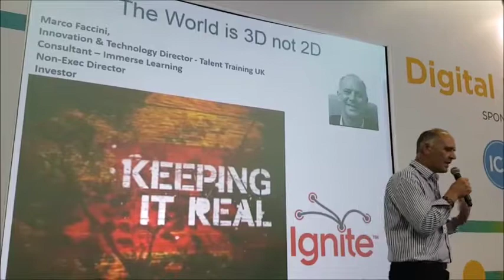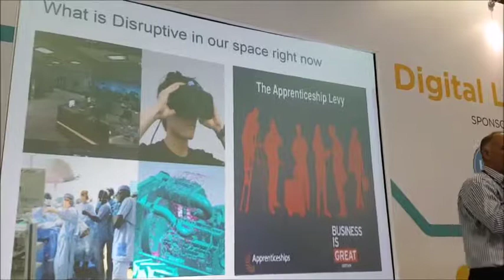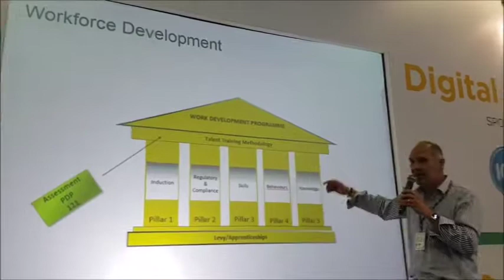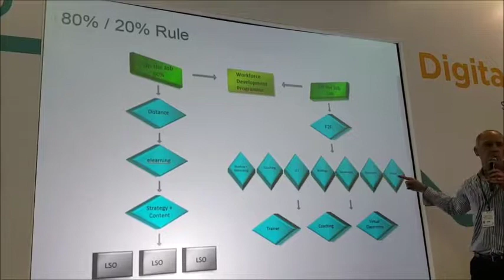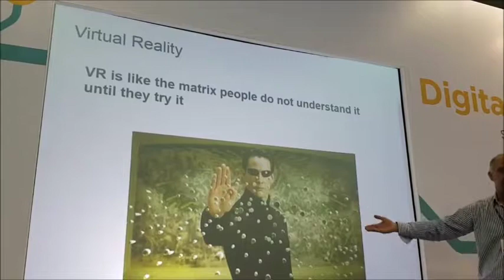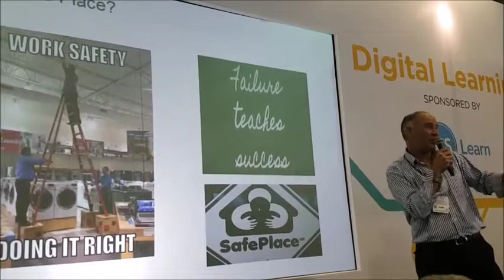CIPD Ignite 2017: Marco Faccini - the world is 3d not 2d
Marco Faccini's Ignite talk from the CIPD L&D Show 2017.

If you like this video please click the like button and share on your social channels.